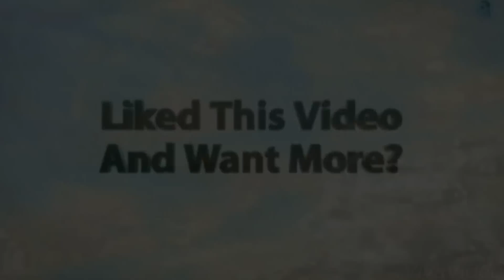Aate Di Chiri || Safia Cover song || The Rising Stars | ARJ Productions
Aate di chiri song is sung by Safia the rising star presented by ARJ Productions
beautiful song by sharry maan punajabi singer.
Aate Di Chiri by SAFIA | The Rising Stars 2017 | ARJ Productions